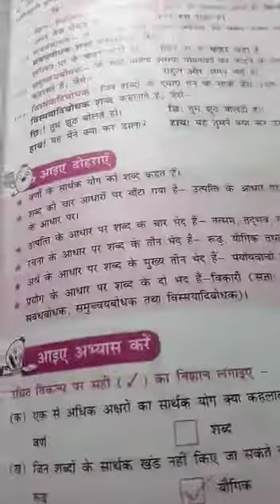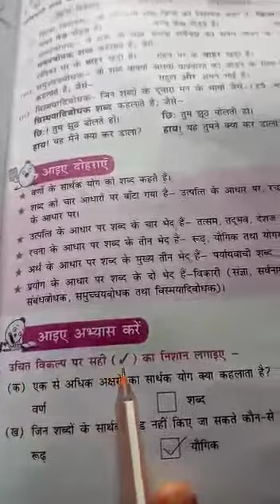Class 7 hindi vyakaran chapter 3 book exercises and question answers